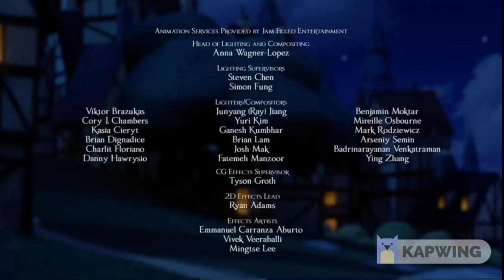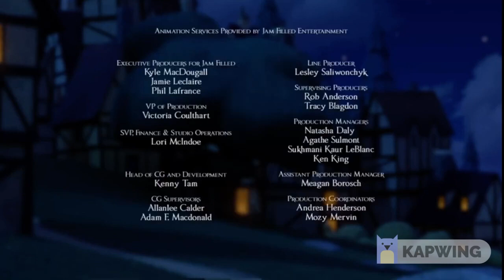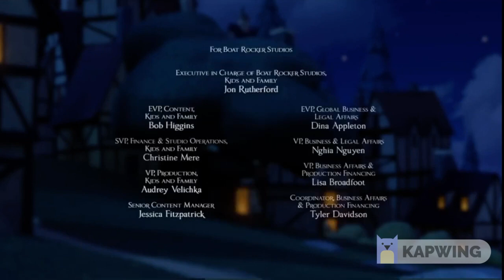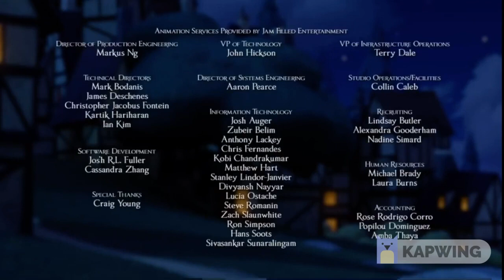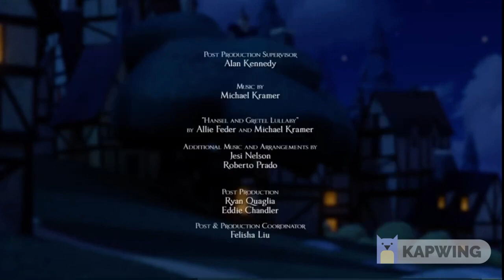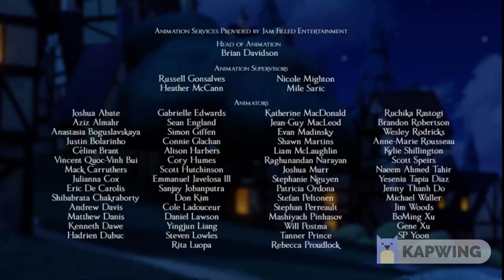Hansel and Gretel a tale dark and grimm Song looped